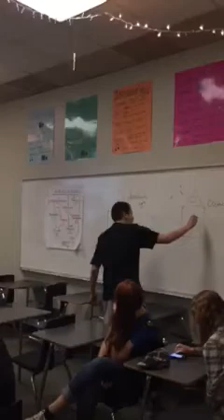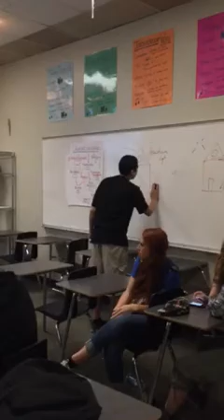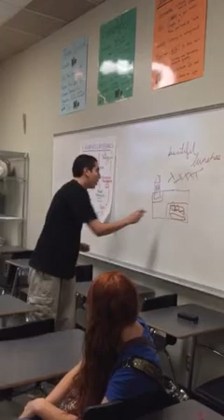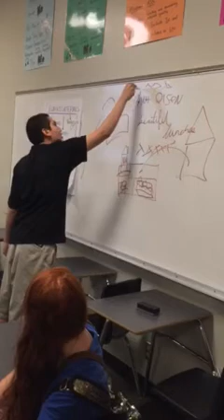Why Cleburne High School is The Best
Ms. Olson's speech class spring 2015